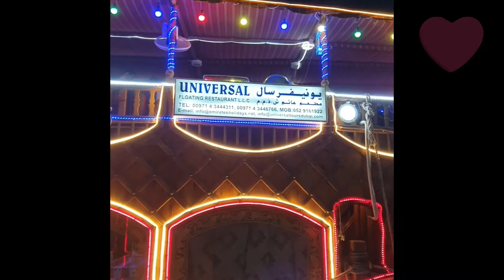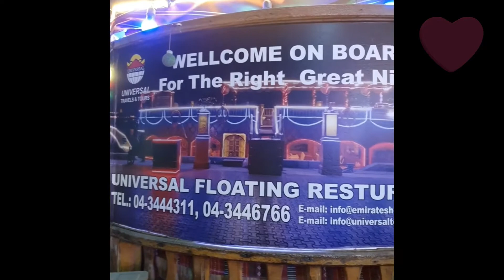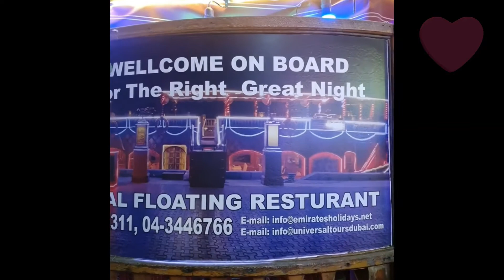Floating Restaurant l Dubai Creek l Dubai United Arab Emirates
Music Background credited to:
Artist: aSr musik